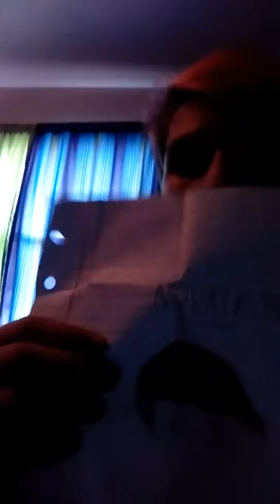20 SUBSCRIBERS (with fan art + ice bucket challenge)